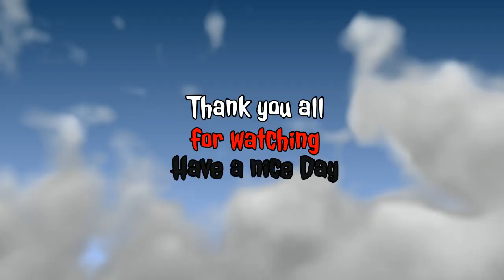Tales of Arise playthrough 46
We continue our playthrough of Tales of Arise